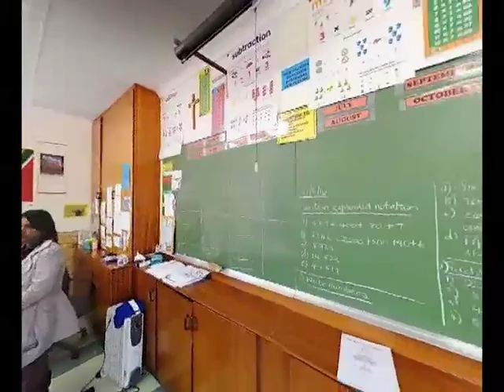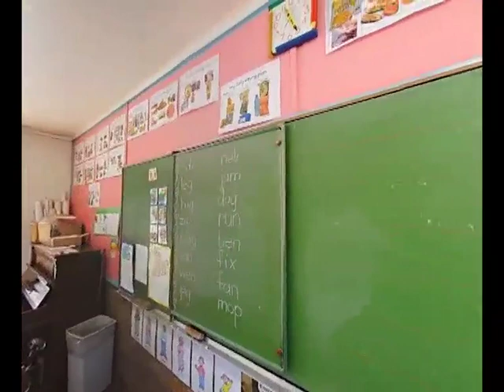Dominican Convent School | School Video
Corner of Marshall & Boom Street Belgravia